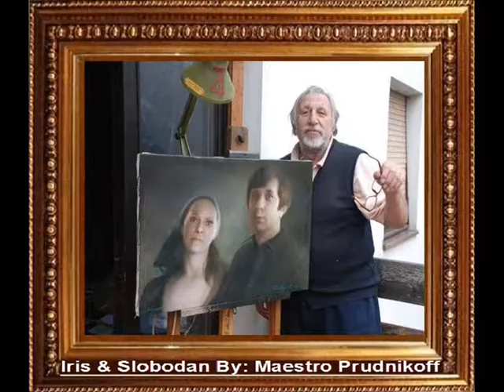ПАНИКА У БЕОГРАДУ - PANIKA U BEOGRADU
ПАНИКА У БЕОГРАДУ
3 јуни 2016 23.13 часова
  Изнад Београда лебди један огроман светлећи објект ..
Очевидци веле да је 100 пута већи од стадиона Партизана и Црвене Звезде заједно ..
Чују се и неразумљиви звуци ..
Моломо све оне кои разумеју то брујање нека нам што хитније јаве шта је збиља по среди ..

PANIKA U BEOGRADU
3 juni 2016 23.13 časova
 Iznad Beograda lebdi jedan ogroman svetleći objekat..
Očevidci  vele da je 100 puta veći od stadijona Partizana i Crvene Zvijezde zajedno..
Čuju se i  nerazumljivi zvuci..
Molomo sve one koji razumeju to brujanje neka nam što hitnije jave šta je zbilja po srijedi..